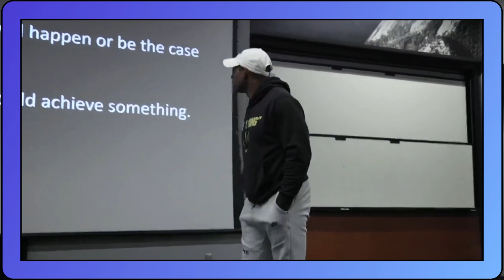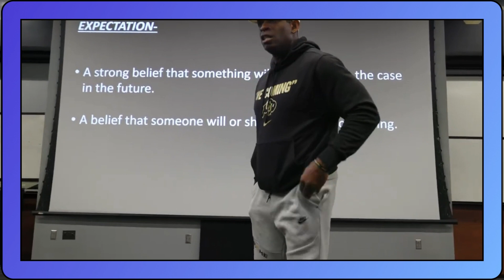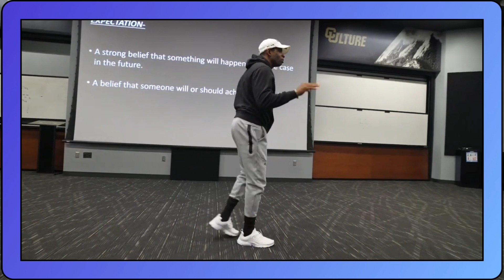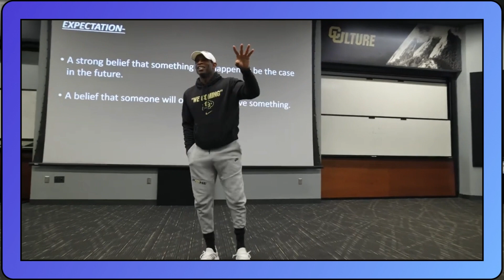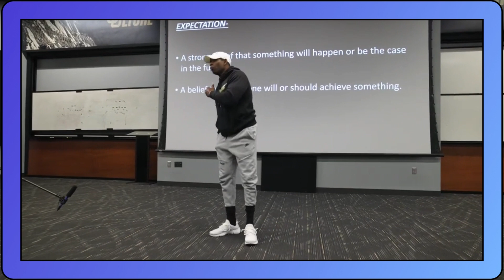High Expectation to win. We are better than 2-0